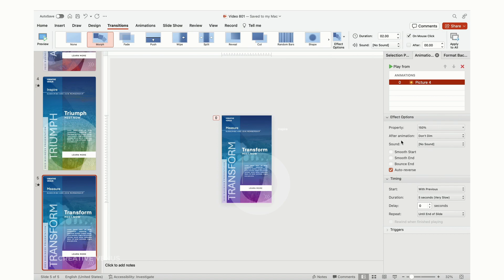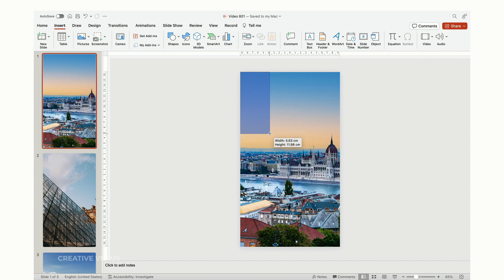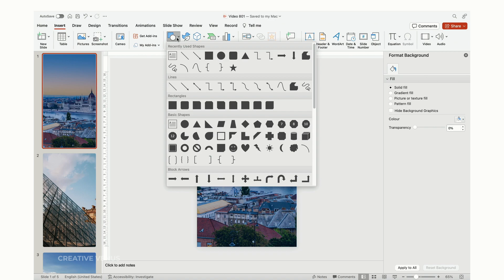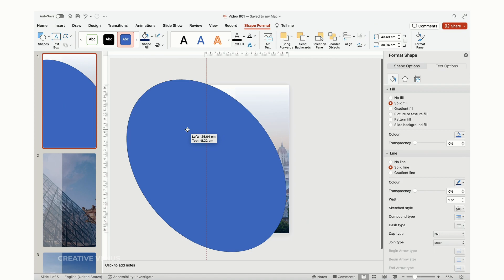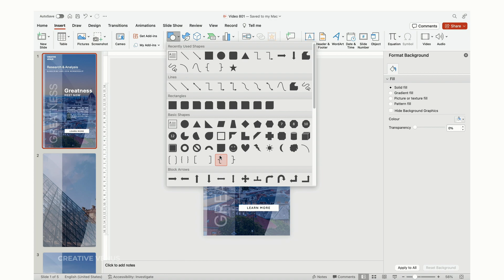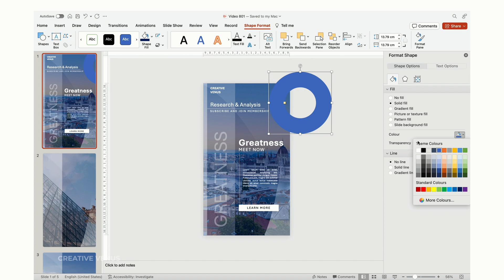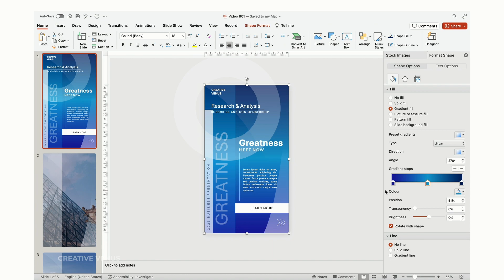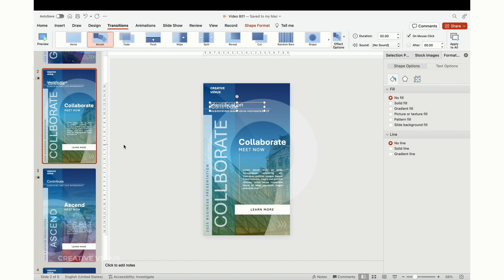Full tutorial | Mobile Magic Portrait Mode PowerPoint Templates for On the Go Creativity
🎬 Explore Our Playlist: Dive into a treasure trove of PowerPoint tutorials and inspiration.

Unlock the power of mobile productivity with our exclusive Portrait Mode PowerPoint Templates! Whether you're a busy professional, student, or on-the-go creator, these templates are designed to fit your mobile screen perfectly, ensuring a seamless and visually stunning presentation experience. Swipe, edit, and impress wherever you are. 📱✨

👉 Swipe through your presentations effortlessly in portrait mode.
🎨 Stunning templates for every occasion, from business to education.
🔧 Easy customization on your mobile device.
🌟 Elevate your mobile presentations to the next level!

Get started with our free templates today and MobileMagic with your slides!

🔍 PowerPoint Version: This tutorial is demonstrated using Office365 PowerPoint.

📈 Learn PowerPoint Design: Watch this business PowerPoint presentation tutorial to discover amazing design techniques and PowerPoint tips.

😏📕 Join Us on Facebook: Connect with our PowerPoint community on Facebook

At Creative Venus, we're committed to demystifying PowerPoint design, making it accessible to everyone. Our mission is to showcase the limitless possibilities within PowerPoint.